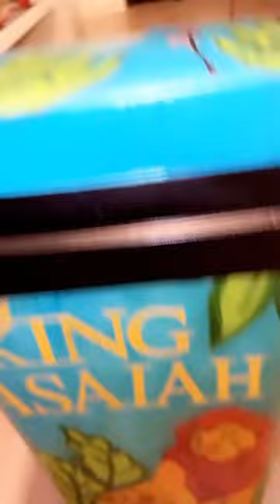Baby Lion King 👑 Trash Bin/Clothes Hamper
“My video contains paid promotions like product placement, sponsorship, or endorsement.”